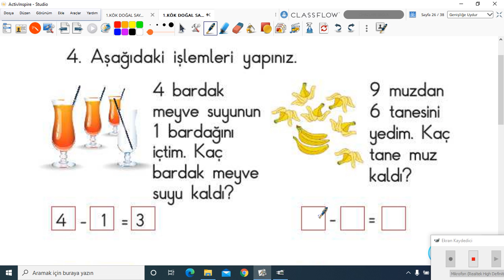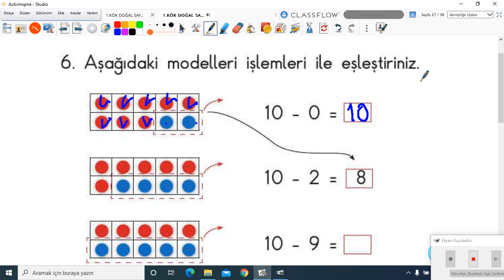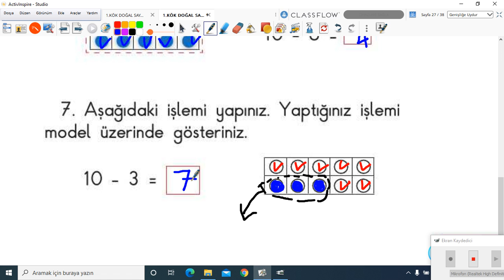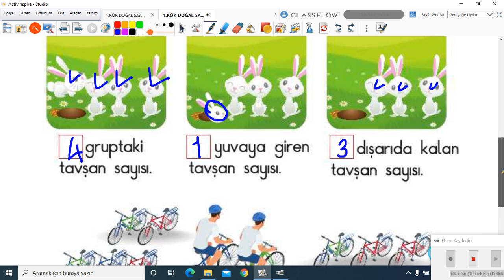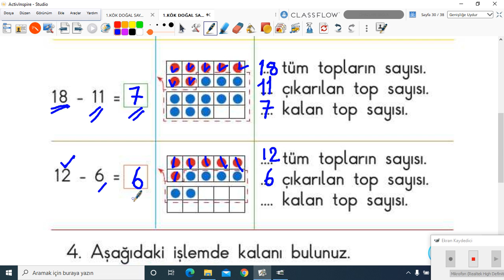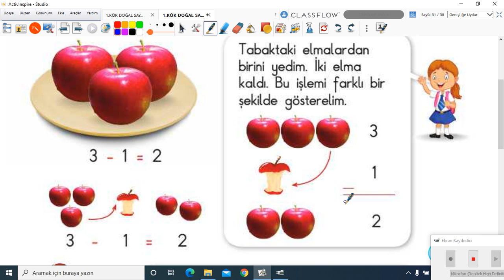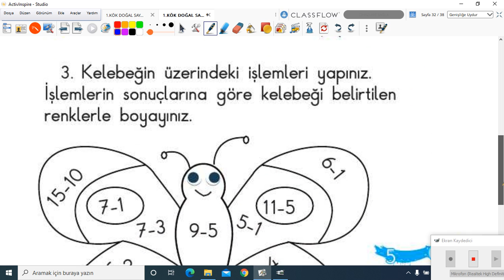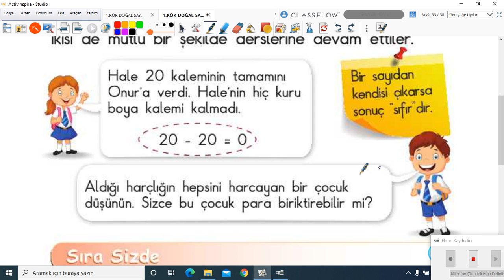2020-2021 1.Sınıf Matematik M1001 - 3.Ünite Çıkarma İşleminin Terimleri | Anlatan Hatice Atıcı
GO İlkokul 1. Sınıf Matematik M1001 - 3.Ünite Çıkarma İşleminin Terimleri
1-KÖK (Konu Öğrenme Kılavuzu)
Anlatan: Hatice Atıcı